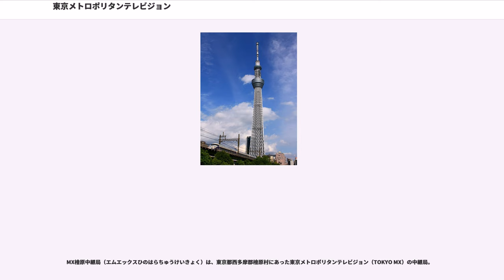東京メトロポリタンテレビジョン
東京メトロポリタンテレビジョン株式会社（とうきょうメトロポリタンテレビジョン、）は、東京都を放送対象地域としてテレビジョン放送事業を行う特定地上基幹放送事業者。株式会社エフエム東京（TOKYO FM）の持分法適用会社である。

愛称はTOKYO MX（略称:MX）。呼出符号は「JOMX-TV」。

1993年4月30日、東京都でテレビ東京に次いで6番目の地上波民間放送テレビ局として設立。1995年11月1日、地上アナログテレビジョン放送を開始。2003年12月1日、地上デジタルテレビジョン放送を開始。

なお、全国独立放送協議会に加盟している独立放送局で、群馬テレビ・とちぎテレビ・サンテレビ・KBS京都へ『5時に夢中!』が同時ネットされるなど、一部番組のネットワーク ・番組販売による他局との取引関係はあるが、東名阪ネット6・5いっしょ3ちゃんねるなどには参加していない。

開局当初は東京都域テレビ局としてのカラーを出すために、他の在京キー局に見られる特定新聞社の影響力を抑えていた。ただし、現在でも他局ほど親密ではないが、東京新聞を発行する中日新聞社が株主に名を連ねており、スポットCMも流れている。

2012年に開局15周年を迎えたことを契機に、大幅な改革に乗り出している。地上デジタル放送への完全移行により、事実上キー局と横並びになり、東京ローカルながらも経営・編成・番組制作における質の向上や拡大が必然となったためである。以降は、既存の番組のリニューアルや出演者の刷新、報道における東京都の情報強化などを推し進めている。

略称には呼出符号の「JOMX-TV」に由来した「MX」を使用しているが、記者会見やインタビューなどでは「東京MXテレビ」と言っている。

会社設立当初は、社名の「Tokyo Metropolitan Television」の各語の頭文字を採った「TMT」を使っていたが、開局時には「MXTV」または「MXテレビ」、さらに「東京都のテレビ局」であることをアピールする目的で「東京MXテレビ」と言う愛称が付けられた。そして、千代田区麹町の半蔵門メディアセンターに本社を移転した2006年7月27日からは現在の「TOKYO MX」と言う呼称を使用している。これと同時に、マスコットキャラクターの「ゆめらいおん」が誕生した。

また2009年5月からは、地上デジタル放送のリモコンキーIDである「9ch」をアピールする目的で「キュ〜ト!9ch（きゅうちゃん）」というキャッチコピーを使用しており、アナログ放送が終了する頃までステーションブレイク等のCM内で頻繁に見られた。

2019年4月からキャッチコピーを「つなげるテレビ。」に変更。

企業・団体は当時の名称。出典：

"地上デジタルに関する事項は地上デジタル放送への対応・マルチチャンネル化も参照"

長年、東京都域にはいわゆる「ローカルテレビ局」（都域テレビ局）が存在しなかった。これを受け、かつて東京都知事であった鈴木俊一や、東京商工会議所などの意向で「東京都に密着した放送局」として開局に至った。開局前にはジャパンキャピタルテレビとの競願となったが、最終的には東京メトロポリタンテレビジョンに免許が与えられた。

1995年の開局当初は多くの番組でのワイドクリアビジョン放送・自らカメラを持ち取材を行う「映像記者」制の導入・延べ12時間以上にわたる地域ニュース番組枠『東京NEWS』を中心に置いたニュース番組主体の編成を行い、他局との差別化を図った。その一方でバラエティ番組は、一切放送されなかった。これは、「テレビは儲かる」という神話を信じて多くの企業が出資したものの、テレビに詳しい人物がいなかったため、元テレビマンユニオンの村木良彦をゼネラル・プロデューサーという形（役員ではない）で招聘し、村木の構想に基づいて編成されたものである。

しかし地上アナログ放送時代は放送大学を除いて長年UHF波送信のテレビ局が存在しなかった東京23区部と多摩東部では、慣例的に東京タワーに向けたUHFアンテナを立てていないために実質的な受信可能世帯が少なく、経営面で苦戦が続いた。また当初は、一部上層部による「会社と経営の私物化」や、営業局部長級社員が開局番組を販売する努力すらせず、会社を私...